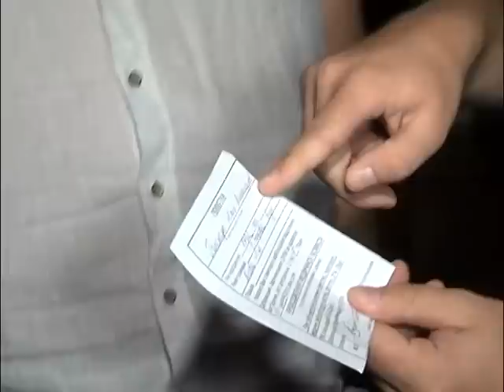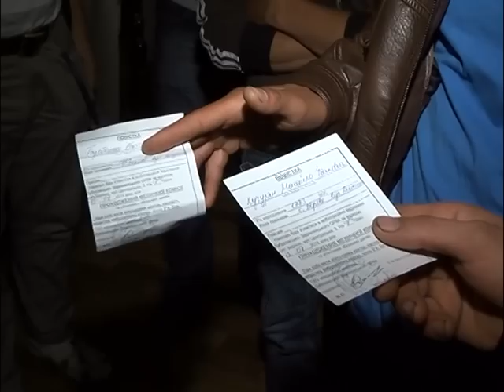Лозовий у Зарічному